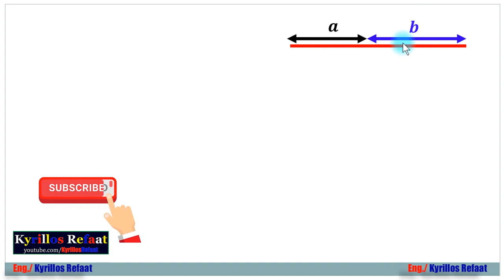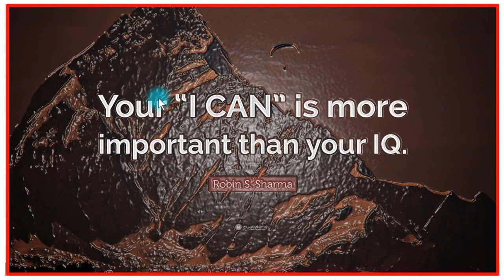Why (𝒂+𝒃)^𝟐=𝒂^𝟐+𝟐𝒂𝒃+𝒃^𝟐 ?? | مفكوك ذات الحدين | Mathematics | رياضيات | Kyrillos Refaat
في هذه السلسلة سوف نقدم قوانين خاصة بمادة الرياضيات بدون اثباتات او تعقيدات ... فقط قوانين مجرده يتم استخدامها بكثرة. وفي هذا الفيديو سنعرف ما اين اتي مفكوك هذه المعادلة
(𝒂+𝒃)^𝟐=𝒂^𝟐+𝟐𝒂𝒃+𝒃^𝟐
وتعتبر مفكوك ذات الحدين من الدرجة الثانية
فأرجو ان السلسلة تنال أعجابكم
فيديوهات قد تعجبكم:
1- Selection Statements (if-Switch)
2- Iteration Statements (Loops: For-While-Do While)
1- Arithmetic Operators (+, -, *, /, %, ++, --)
2- Relational Operators (==, !=,...)
3- Logical Operators (&&,||, !)
4- Bitwise Operators (&,|, ^, ~, ...)
5- Assignment Operators (+=, −=, ∗=, /=, %=, &=, |=, ^=, ...)
6- (Conditional Operators (exp1? exp2 : exp3
7- (Preprocessor Operators (define , include